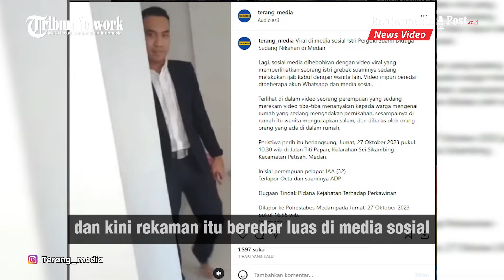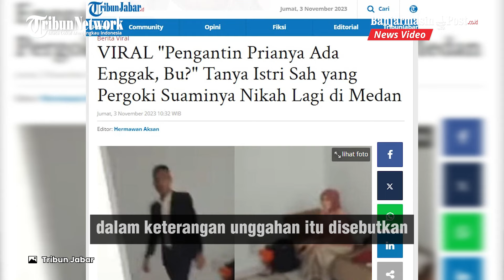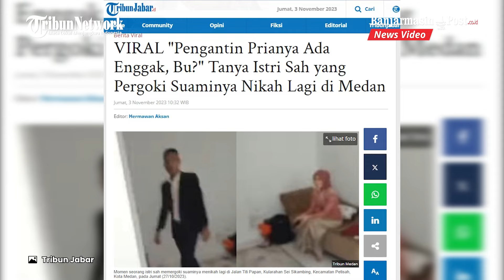Viral Istri Sah Pergoki Suaminya Nikah Lagi di Medan, "Pengantin Prianya Ada Enggak, Bu?"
Wanita tersebut memergoki suaminya saat melangsungkan acara pernikahan dengan wanita lain di Jalan Titi Papan, Kelurahan Sei Sikambing, Medan Petisah.

Sang istri sah berasal dari Tangerang, Banten.